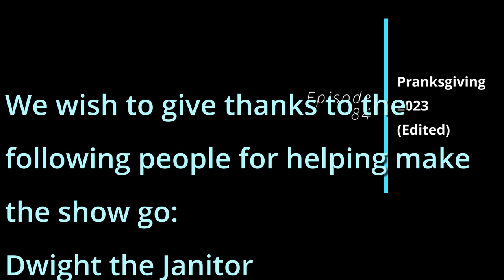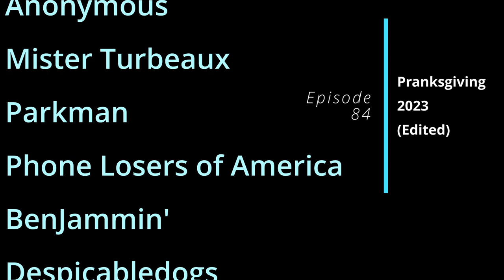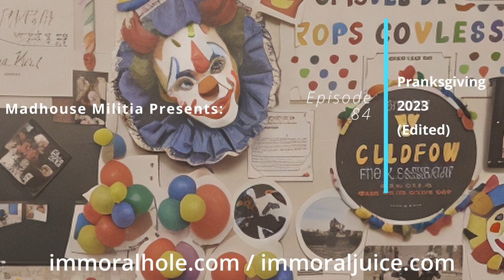Episode 84 - Pranksgiving 2023 (Edited)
Be sure to join us for live shows on Friday's at 10PM EST/7PM PST @immoraljuice.com

In the edited version of our Pranksgiving 2023 show, Milkman and Akspa call museums, hotels, restaurants, and various other daytime-only businesses and cause a ruckus across the world. WastedMemory joins us towards the end of the show with some hilarious calls focusing on proper seafood preparation.

Features calls by: Milkman, WastedMemory, Miriam & Dixie Cream & Downy the Clown & Akspa

We also wish to thank our Patrons:

Gordo
Chrispy 808
Dharma Wheelies
MST3Claye
FancyPants
Anonymous
Mister Turbeaux
Parkman
Phone Losers of America
BenJammin'
Despicabledogs
BigBoyFarts666
JESUS pENUS